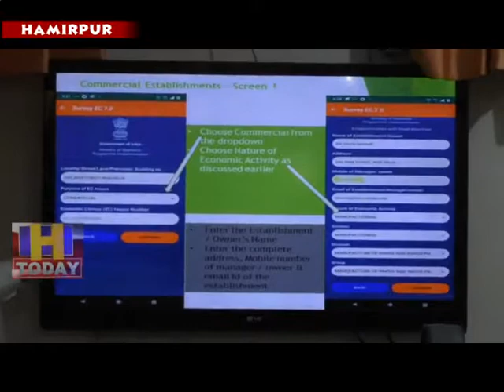8 AUG N 1 Work will begin after August 15 for economic calculations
आर्थिक गणना के लिए पन्द्रह अगस्त के बाद काम शुरू हो जाएगा और गणना के लिए घर घर जाकर डाटा इक्टठा किया जाएगा। आर्थिक गणना के लिए हमीरपुर के वीडीओ सभागार मेंकार्यशाला का आयोजन किया गया जिसमें करीब डेढ सौ पदाधिकारियों ने हिस्सा लिया। कार्यशाला में आर्थिक गणना कोलेकर टिप्स दिए गए और बताया गया कि किस तरह से लोगों का डाटा एकत्रित करना है।